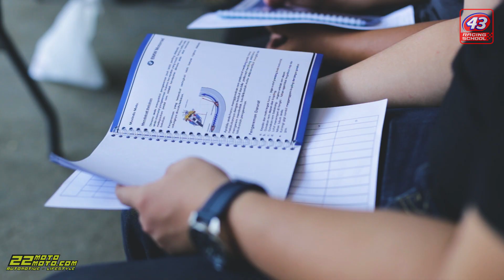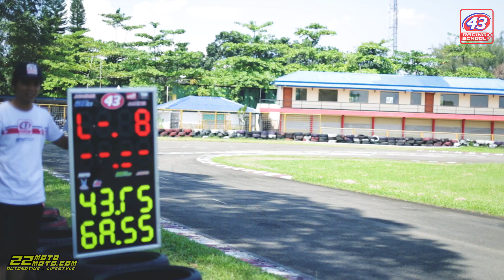BMW MOTORRAD latihan SAFETY RIDING bareng 43 Racing School!!!